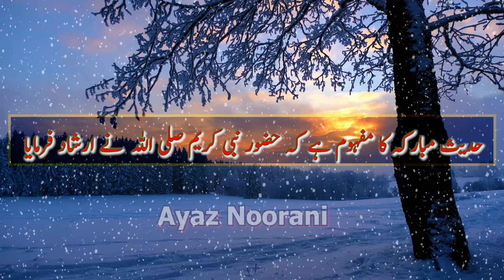Jhoti Afwah Phelany Ka Azab | Galat Bat Phelana | Ayaz Noorani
galat bat nahi phelani chahiye ta k ham jahannam k azab sy mehfoz reh sakain